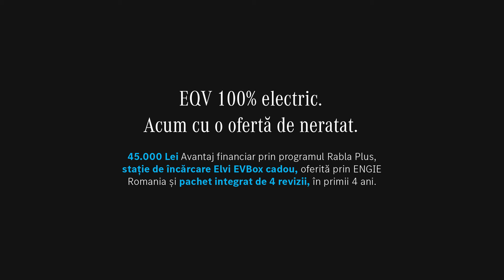EQV 100% electric. 45.000 Lei Avantaj financiar.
EQV 100% electric de la Mercedes-EQ vine cu o ofertă financiară de neratat: 45.000 Lei Avantaj financiar prin programul Rabla Plus și stație de încărcare Elvi EVBox cadou, oferită prin ENGIE Romania. Modelul EQV combină confortul și flexibilitatea Clasei V cu toate beneficiile mobilității 100% electrice. În plus, pachetul integrat de 4 revizii, în primii 4 ani, îl transformă în cel mai de încredere partener de drum.

EQV 300: consum de energie în kWh/100 km (în regim mixt): 28.1 – 28.2; emisii CO2 (în regim mixt): 0. Autoturismul din imagine este cu titlu de prezentare.